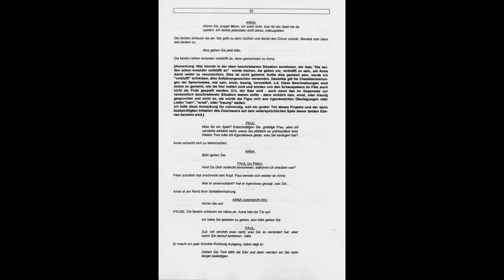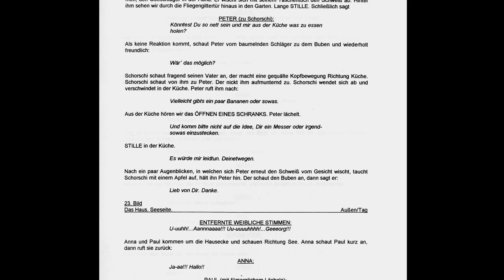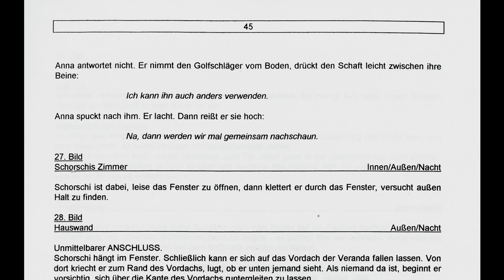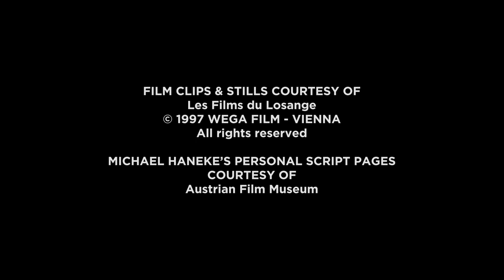[CC] Interview with Arno Frisch (2018) on "Funny Games" (1997)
A December 2018 interview with Arno Frisch who played Paul in Michael Haneke's controversial 1997 film, "Funny Games".

Source: Funny Games Criterion Blu-ray